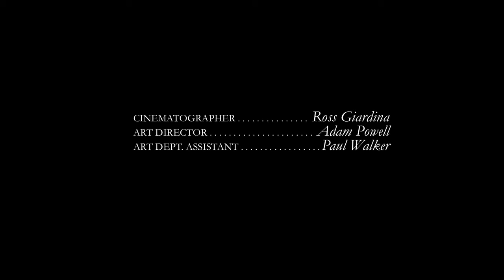Julia Henning Tempest